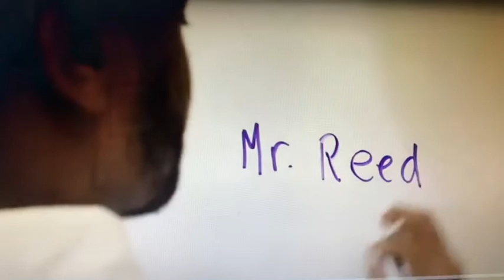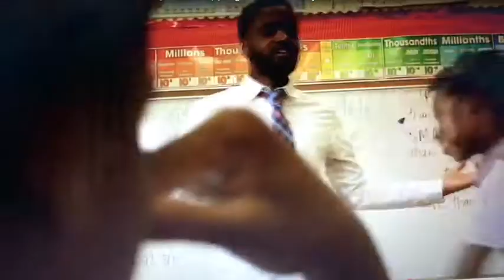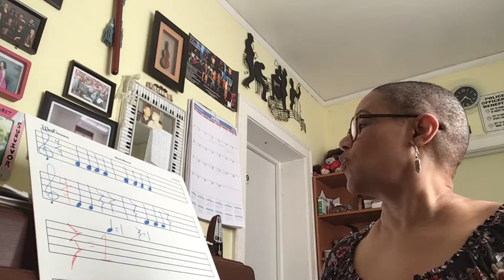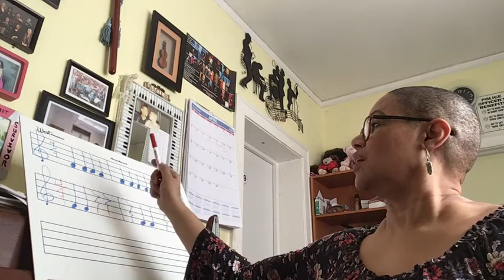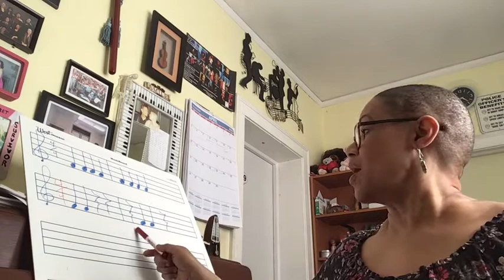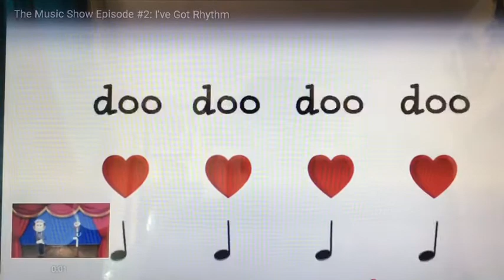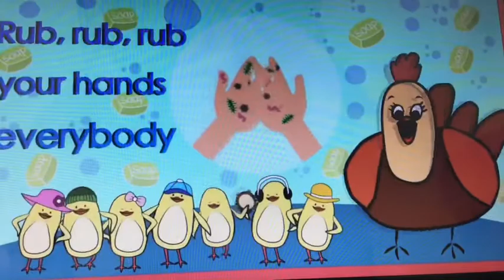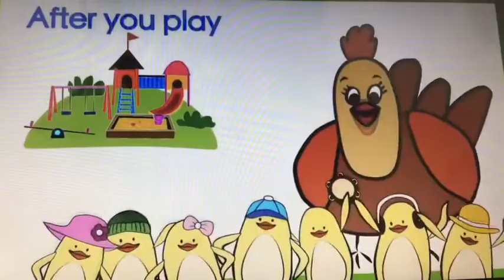ACTA Music Class April 22, 2020 Kindergarten, 1 and 2nd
Short lecture on Quarter Notes and Quarter rest with fun videos